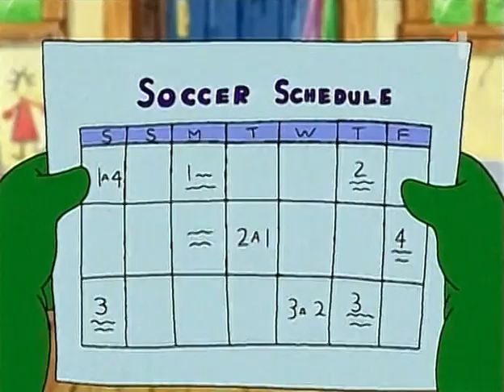Franklin spoznáva hodiny | celá časť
Franklin je animovaný seriál o korytnačej rodinke a ich zvieracích kamarátoch. Vychádzal v rokoch 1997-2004 v kanadsko-francúzskej koprodukcii.

► Tento kanál NIE JE vlastníkom tohto videa, všetky výnosy z reklám sa vyplácajú vlastníkom autorských práv.

Sk dabing, slovensky, Franklin korytnacka, Franklin a jeho priatelia, večerníček, animovaná rozprávka pre deti, STV